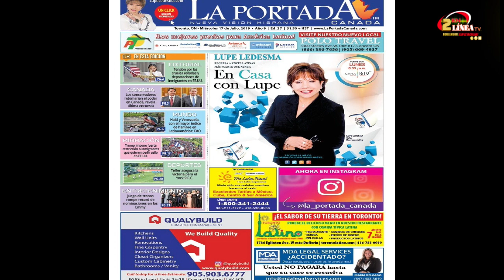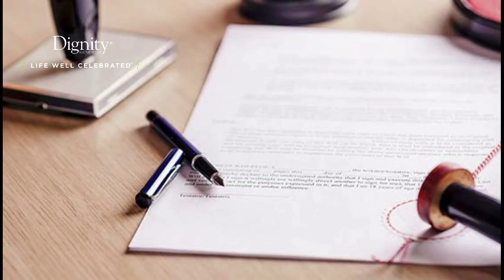EXTRAORDINARIOS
((Al aire)) 2enlineatv EXTRAORDINARIOS con Ana Vallejo Emisión 6:00 p.m. Hoy Lupe Ledesma, exitosa empresaria en el area del Real Estate que viene a empoderarnos y mostrarnos como se puede salir adelante en un país ajeno, con diferente idioma y diferentes costumbres.
No se pierdan esta entrevista con Lupe Ledesma para conocer mas su trayectoria y aprender de su gran experiencia.